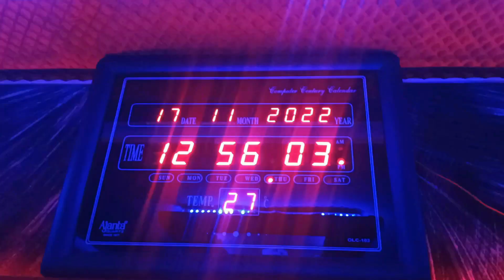Sp_Nitish Yadav | चुनरिया लाले लाल | Anju_Chauhan Bhakti Devi जागरण Video_Song Chunariya Lale Lal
➤ Album :- चुनरिया लाले लाल
➤ Song :- Chunariya Lale Lal
➤ Singer :- Sp Nitish Yadav & Anju Chauhan
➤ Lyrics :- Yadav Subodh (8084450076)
➤ Mixing By :- Sp Nitish
➤ Recording By :- Namuna Music Recording Studio ( Rajgir )
➤ Editor :- Sunny Raj
➤ Video Director :- Sachin Raj
➤ Producer :-  Namuna Music
➤ Digital Head :- Sandeep Roy
➤ Digital Manager  :- Sandeep Roj
➤ Label / Company :- Namuna Music World

➤ Nirmata :- Shri Vijay Chaurasiya
➤ Producer :- Pankaj Raj Chaurasiya
➤ Director :- Ravikant ji urf Chaurasiya

➤ पता 👉:- बिहार रोड राजगीर .जवाहर नवोदय बिधालय के सामने ( नमुना Music रिकाँडिंग स्टुडियो राजगीर ) 📲 WhatsApp Mo ( 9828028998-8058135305 ) ☎️